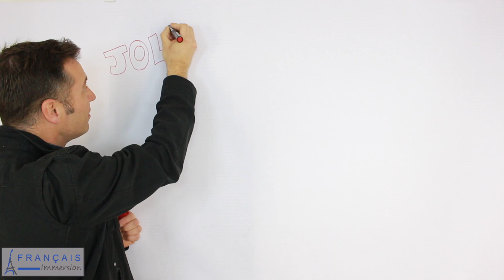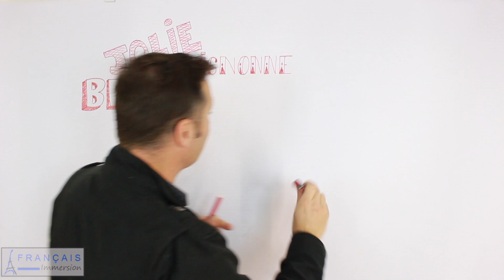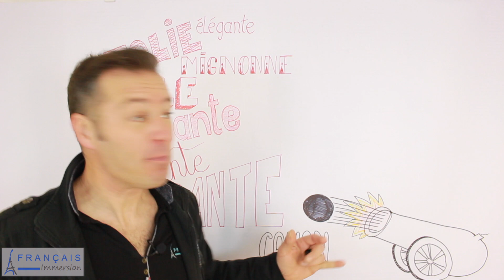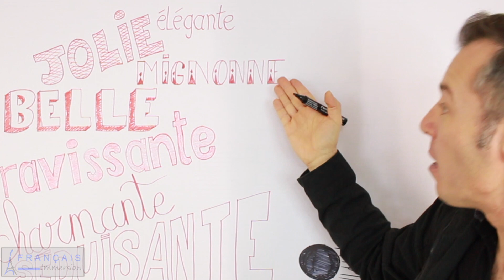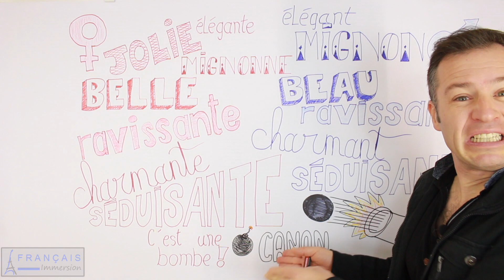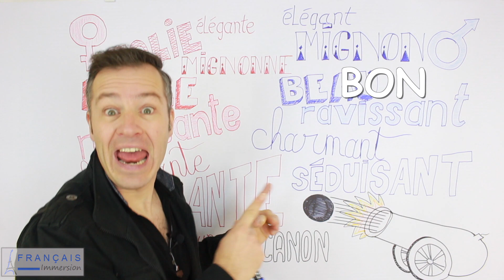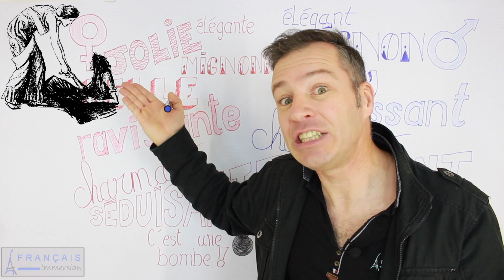HOW TO SAY BEAUTIFUL IN FRENCH | 7 Ways to Say "Beau"!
teaches how to say beautiful in French, 7 ways to say “beau”. Learn French vocabulary with fun!

Thomas va vous apprendre 7 façons différentes de dire « beau » en français (Français facile).

Our 7-Day FREE French Course “7 Secrets to Learn French / 7 Secrets pour Apprendre le Français” explains in detail Français Immersion method to Learn French Fast!

Read the French Transcript, Download PDF/MP3 for FREE for ‘How to Say Beautiful in French – 7 Ways to Say “Beau” here:

SUPPORT FRANÇAIS IMMERSION!

CONNECT WITH FRANÇAIS IMMERSION

MORE ABOUT FRANÇAIS IMMERSION TV'S FRENCH LESSONS

Thomas Studer is a French Native Speaker. He's an expert in coaching and languages. He shares his experience with French learners and gives them self-confidence and guidance to immerse themselves in French. With his blog and his programs, he helps them to improve their understanding of spoken French and their French speaking. He helps them enjoy learning French!

Learn French, vocabulary, grammar, pronunciation, conjugation and more with FRANÇAIS IMMERSION TV.

Thomas est le fondateur de Français Immersion, une méthode vidéo unique pour apprendre le français. Expert en coaching et en langues, sa mission est d'aider un maximum de personnes à apprendre le français gratuitement en s'amusant !

Apprenez le français, le vocabulaire, la grammaire, la prononciation, la conjugaison et plus avec FRANÇAIS IMMERSION TV.

INSCRIS-TOI à notre Cours de Français GRATUIT de 7 Jours - 7 SECRETS pour Apprendre le Français (RAPIDEMENT !) ici :

Learn French Easily in Total Immersion
Apprendre le français facilement en immersion totale
Aprender francés facilmente en inmersión total

Photo Credit:
Images from Pixabay released under Creative Commons CC0

Do your friends a favor and help to translate this lesson into your native language!